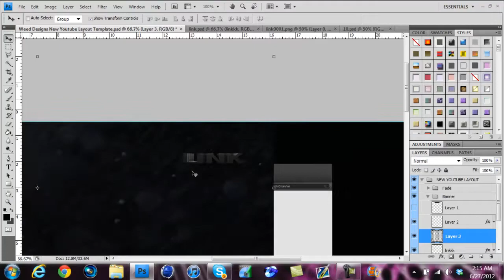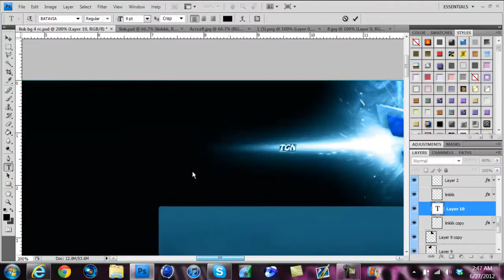Link Entry - By Serpin (OLD)